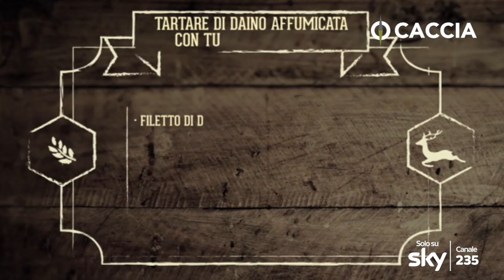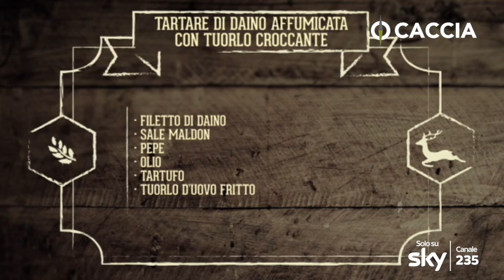CACCIA TV SKY 235 - Pillola da CACCIA BUONA "Il Daino Del Capitano"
Caccia TV Sky 235: Il nostro nuovo viaggio nel mondo del gusto comincia dall'Umbria. Tra le colline dell'Appennino Umbro, Maurizio Donelli caccera' un fusone di daino.
Destinazione finale: Montone, uno tra i 4 borghi più belli d'Italia. Tra le meravigliose mura medievali del piccolo centro, conosceremo Giancarlo Polito, lo chef della Locanda del Capitano. Qui illustra  la TARTARE DI DAINO AFFUMICATA CON TUORLO CROCCANTE.